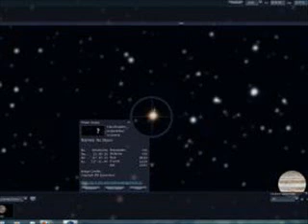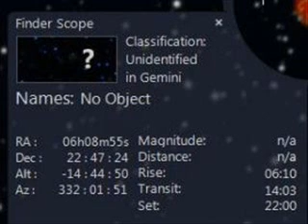NASA Whistleblower Pattie Brassard Earth's Twin Sun Part 2 8-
August 5, 2013 Interview (Part 1 link below) "Please Use Discernment"
A major event is set to occur worldwide in August 2013 that will affect everything on the planet. I am not an alarmist but I am alarmed. An expert will tell about it , evidence it will occur and how you can take immediate steps to save your family and friends. Also, why the powers that be have been preparing for 20 years for their own survival but not yours. Earth's twin sun and it's solar system of seven planets are now entering ours.

Pattie Brassard-[Quote] Look I'm former US Army SGT.. DU Damages.. neurological damages is causing me lose the use of my left arm, vocal issues, endocrine problems and such.. typing is going to hell.
I'm just doing the info dump till I kick it.. won't be around for post event festivities.